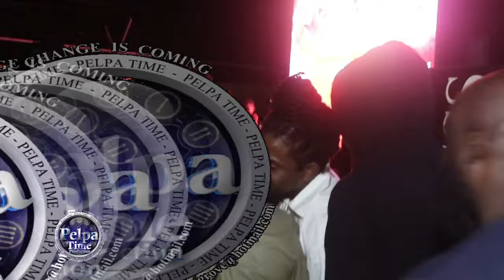Did Jahmiel Get the Big house now? Take a look And listen at what he said